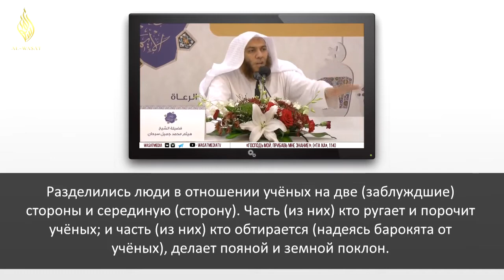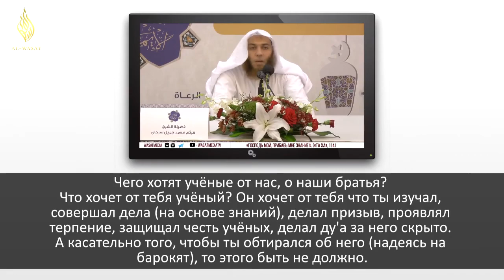«Правильное отношение к учёным». Шейх Хейсам Сархан (да хранит его Аллах)